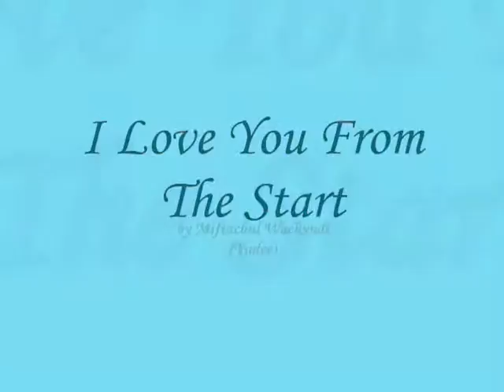I Love You From The Start